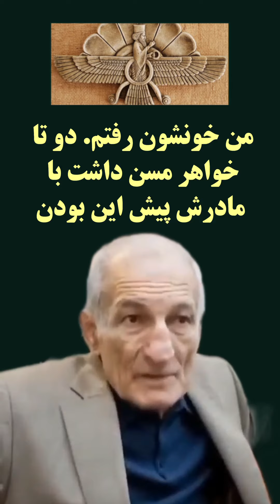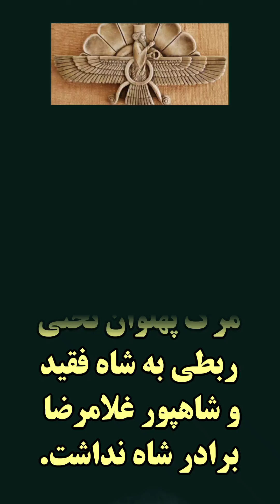جهان پهلوان تختی🎖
تا همیشه در دل ایرانیان راسنین جاودان است
روان پاک بزرگ مرد ما به مینو شاد باد ! 👑🌟🙏

پشتیبانی شما از ما با سابسکرایب کردن و انتشار پست های مان، کمک به نشر فرهنگ این مرز و بوم است. سپاس فراوان ایران دوستان گرامی 🌟🖐

✅ راز مرگ جهان پهلوان تختی

سالروز درگذشت این بزرگ مرد را ارج می‌نهیم.
مرگ ایشان ربطی به شاه فقید و شاهپور غلامرضا برادر شاه نداشت. زیرا داستان ساختند که چون شاهپور غلامرضا به ورزشگاه آمد و نامش بردند چندان تشویق نشد اما با آوردن نام غلامرضا تختی و ورود او (تشابه اسمی) تمام ورزشگاه با هورا به هوا رفت! و این موجب حسادت برادر شاه و. (اینها داستان نادرست است)
این موضوع را جناب استاد موحد و مرحوم محمود خرّمی دوست و هم‌تمرینی او نیز تایید کردند.